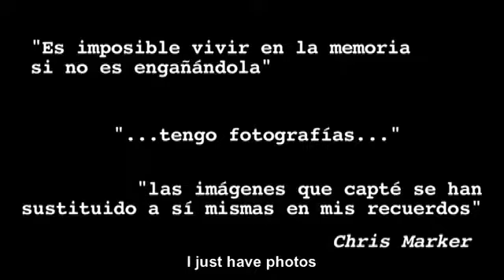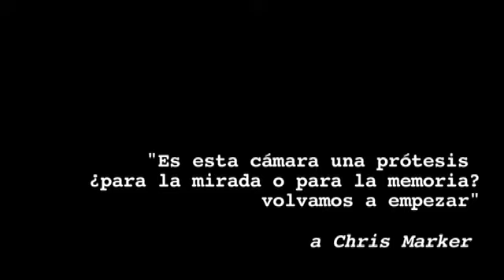Девушка и джентельмен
Однажды зимой в Мадриде ...